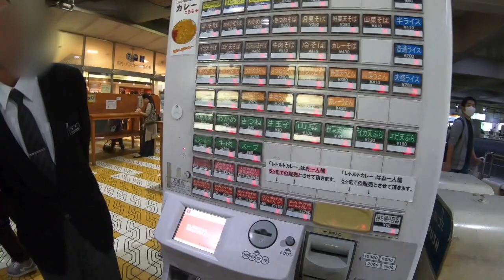【新潟グルメツアー#4】バスセンターのカレー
新潟グルメツアーでバスセンターのカレーの模様をお届けします。